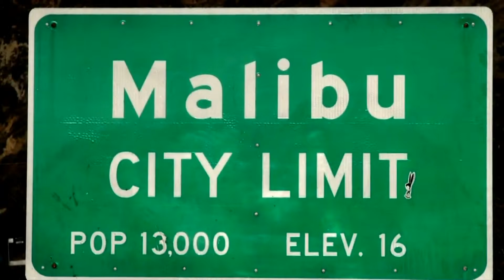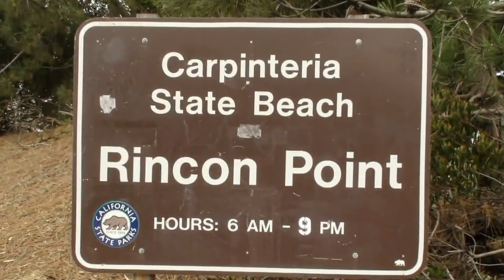Malibu Skies - Jacob Stovall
The music was done by a friend of mine Jake Stovall and I just edited a video for it